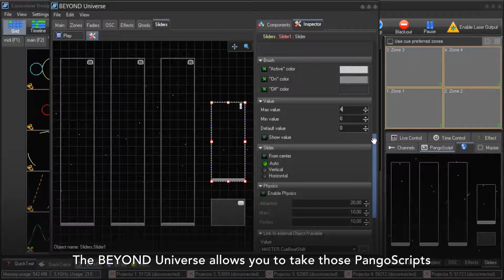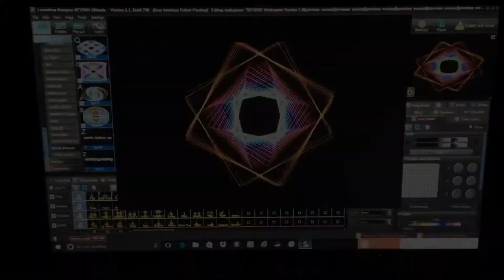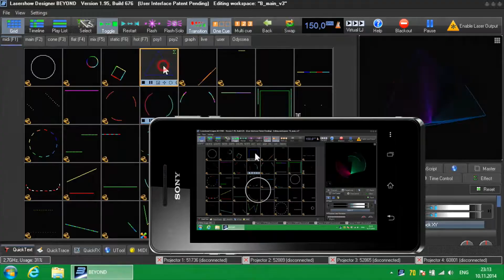Beyond professional laser and multimedia show control software